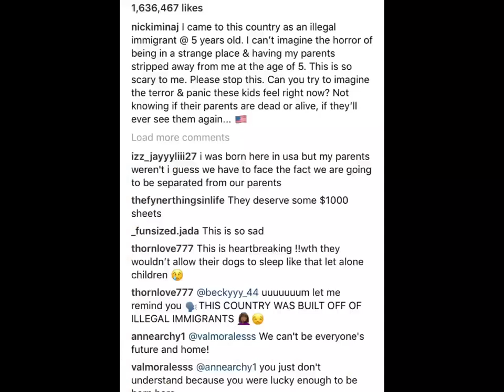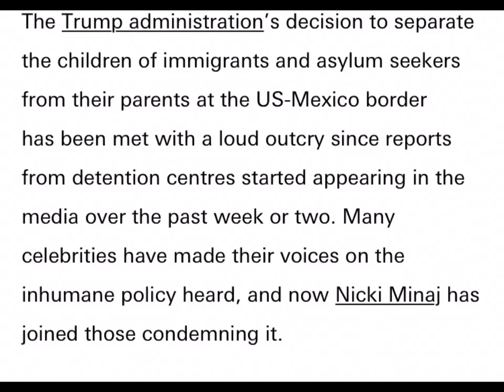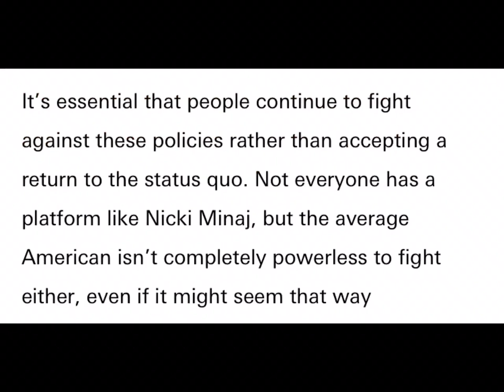NICKI MINAJ IS A ILLEGAL IMIGRANT!